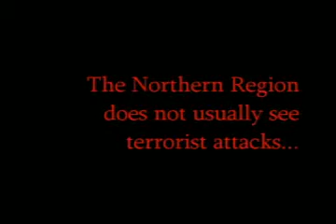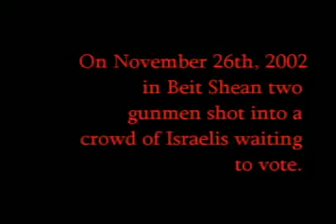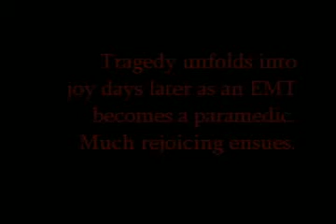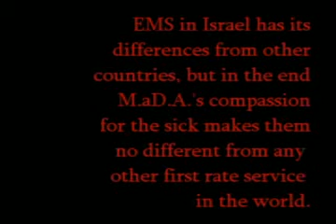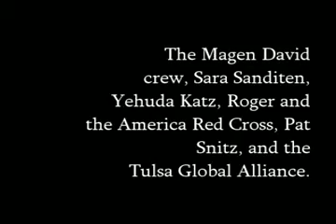Magen David Adom in Israel02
A small bit about Magen David Adom in Tiberias, Israel from 2002.